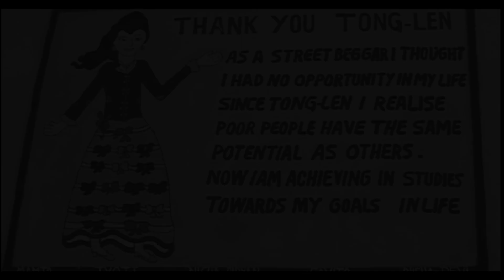Thanks day/ opening of new school building/The penciltree/Tong-len school/ nt.production1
A short video on celebration of Thanks day and  opening if new school building of Tong-len school. Organised by Tong- len school, collaborated with The Penciltree organisation.

Video and edited: nt.production1